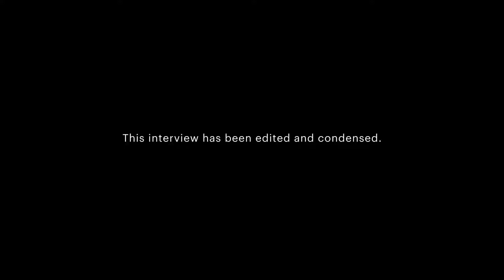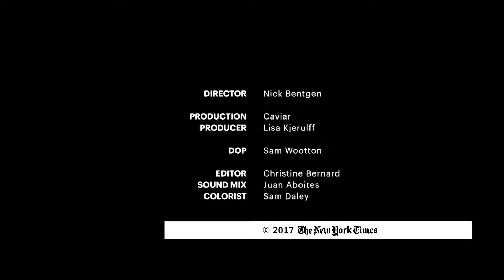Jay Z and Dean Baquet, in Conversation | HipHopEd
Jay Z and New York Time's Dean Baquet reference history, discuss current events, race relations, therapy and the depth of Jay's music...

DB: "What do you want a young white kid to hear in that song, that maybe a young black kid would not hear?"

JZ: "That's a great question. I think when you make music, you want people to hear it, and hear different things. And then you want it to start a dialogue because that's how we get to 'understanding'...
(Example)... "Oh you felt that way about it-- this is actually what I meant because this happened and these things happened that led to me saying this specific thing..."

"I believe in people. I want the best for people." - Jay-Z

[HipHopEd's Science Genius B.A.T.T.L.E.S.:
Bringing Attention to Transforming Teaching Learning & Engagement in Science]